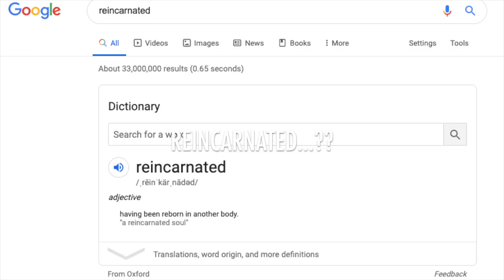my sister makes me presentable to go nowhere || lockdown edition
heyy friends

hope you are all stayin safe during this lockdown. we've been locked up together for too long and are going crazy...

elise